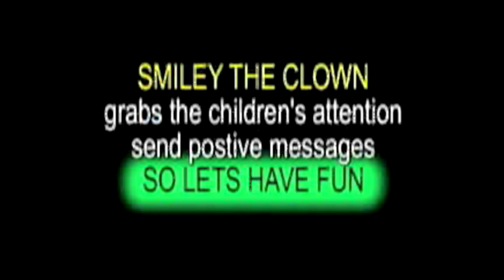LADIES GET THEIR HUSTLE ON - CUBIC SHUFFLE, TURBO HUSTLE - SMILEYS WORLD TV - DETROIT 313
GET YOUR HUSTLE ON WITH SMILEY CAUSE THIS IS WHERE THE PARTY BEGIN AND END